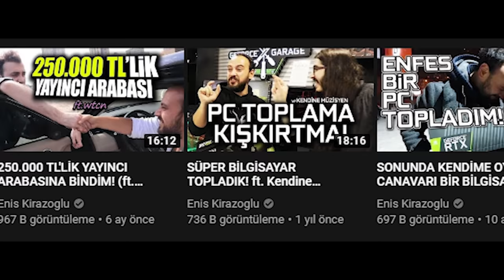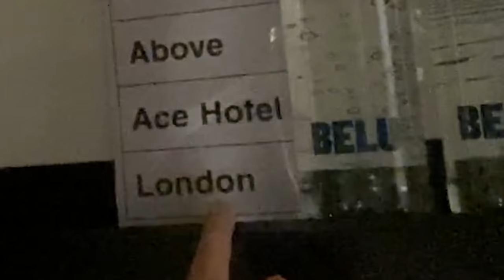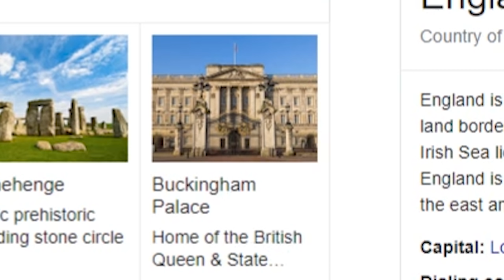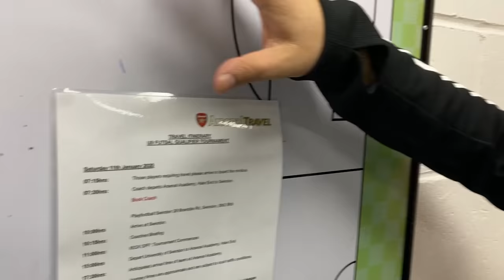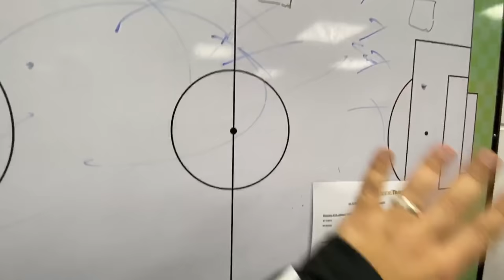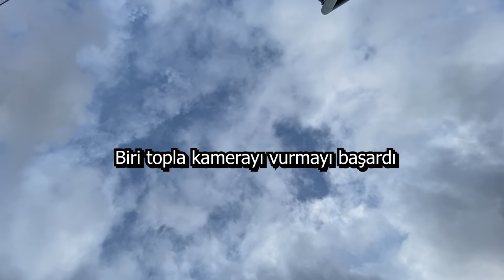İNGİLTERE'DE FUTBOLCU OLDUM!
Bugünkü vlog'umsu içeriğimizi yapmak için bizlere imkan sağlayan Adidas'a çok teşekkürler! Yeni kramponları Predator Mutator ile Arsenal'da top oynadım! Harbi harbi oynadım! Bu video da bu hikayenin gelişimini anlatıyor!

Evren Göz'e değerli katkıları için çok teşekkür ediyorum.